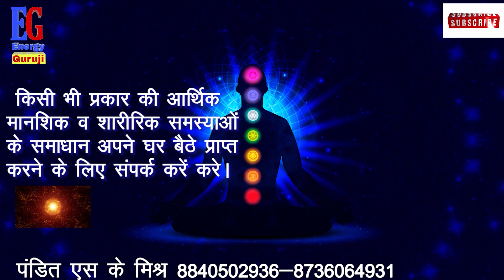आक के फूल से स्त्री,पुरुष आपके प्यार मे पागल हो जायेगे सिर्फ1बार ऐसा करदो आपका प्यार दौड़ता हुआ आयेगा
राम  राम

Hamne  Is Video Me  आक के फूल से स्त्री,पुरुष आपके प्यार मे पागल हो जायेगे सिर्फ1बार ऐसा करदो आपका प्यार दौड़ता हुआ आयेगाआक के पत्तों से करें पावरफुल वशीकरण,किसी को भी अपने वश मे करें ,Powerful Vashikaran Totka Aak se. पति- पत्नी,प्रेमी- प्रेमिका का वशीकरण कैसे करे,जड़ी बूटी से वशीकरण। Bhangara- Bhringraj.Vashikaran  शत्रु वशीकरण ,शत्रु वशीकरण प्रयोग ,Shatru Vashkaran Totke in Hindi , Shatru Vashikaran , सौंफ से वशीकरण ,Vashikaran Specalist, इलायची वशीकरण टोटके,Elaichi Vashikaran , Energy Guruji  . ध्यान लगाकर वशीकरण, किसी को भी वश मे कर सकते है,पति  पत्नी,प्रेमी  प्रेमिका का वशीकरण।।vashkaran पति –पत्नी या प्रेमी –प्रेमिका को वश मे करने का महाचमत्कारी वाशिकरण उपाय । Best vashikaran Specialis vashikaran,vashikaran totke in hindi